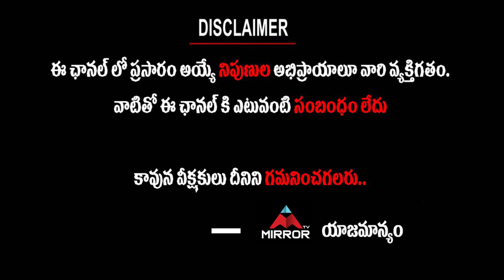Public Talk on Chiranjeevi Supports CM YS Jagan Decision On 3 Capitals for AP | AP News | Mirror TV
Public Talk on Chiranjeevi Supports CM YS Jagan Decision On 3 Capitals for AP